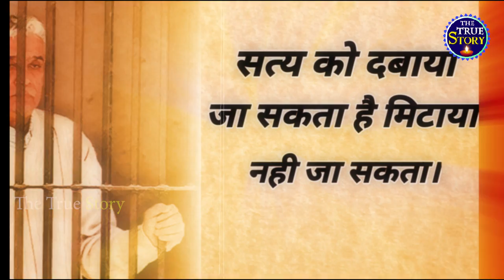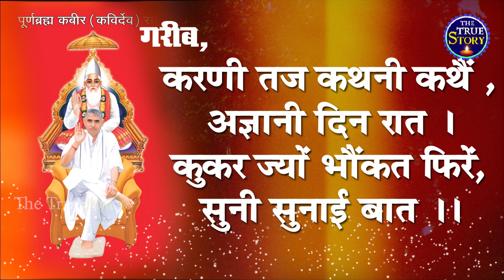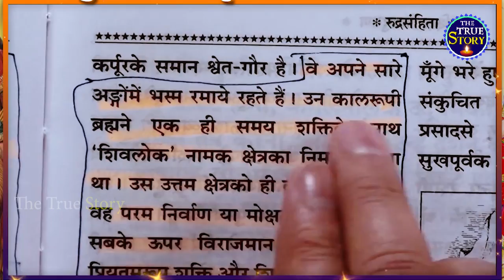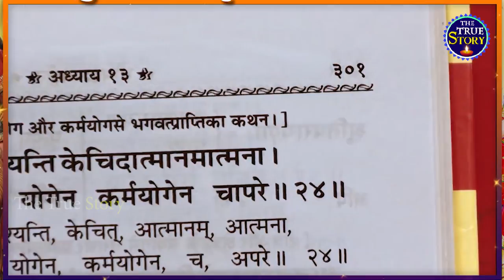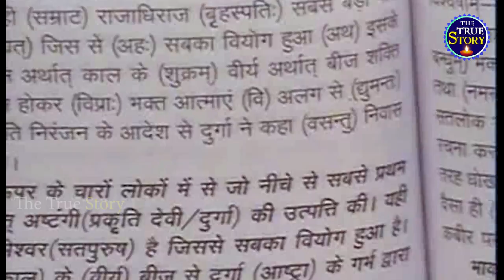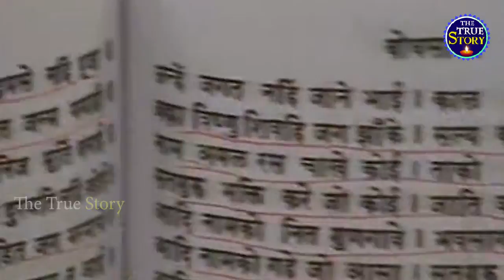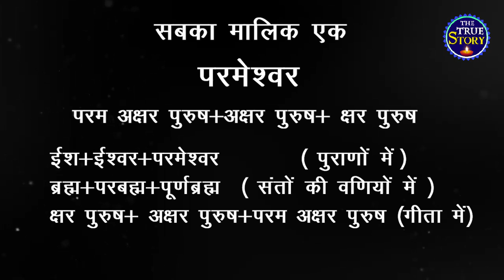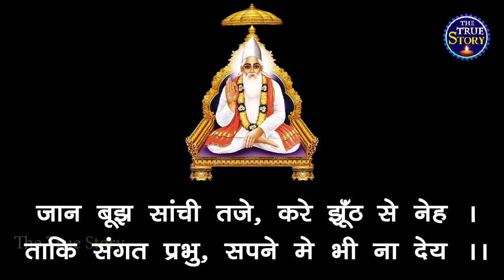संत रामपाल जी जेल क्यों और कैसे गये ? जानिए असली कारण ! | Sant Rampal Ji |The True Story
About This Video :- संत रामपाल जी जेल क्यों और कैसे गये ? जानिए असली कारण ! The True Story | Sant Rampal Ji satsnag |
 नमस्कार दोस्तों इस वीडियो में
बताया गया है की संत रामपाल जी  महाराज जी जेल में क्यों और कैसे गए ?
वास्तविक्ता  जानने के लिए आपको यह वीडियो पूरी देखनी होगी |